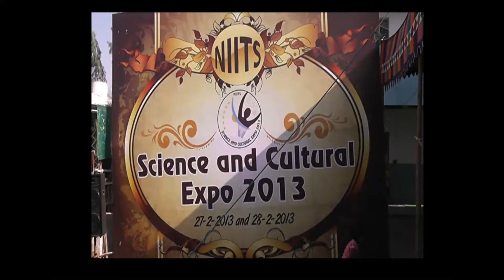SCIENCE AND CULTURAL EXPO 2013 PART 6